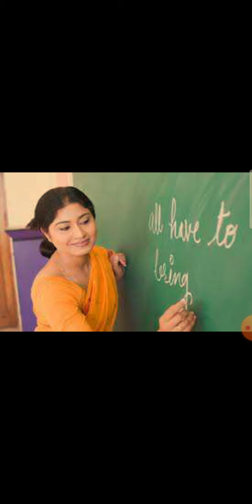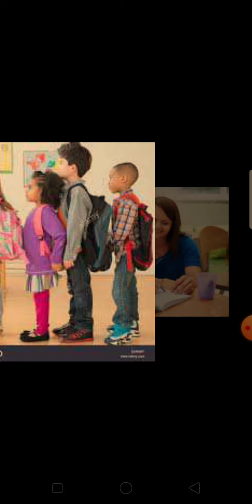প্ৰিয় ছাত্ৰ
প্ৰিয় ছাত্ৰ G-5